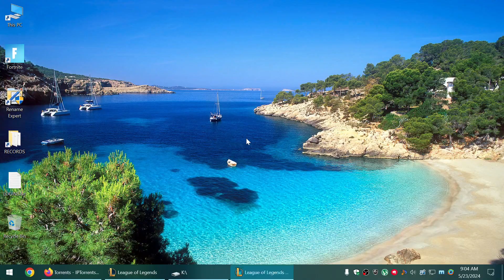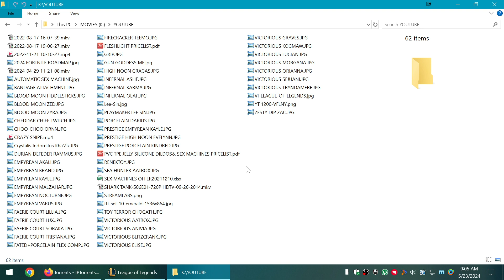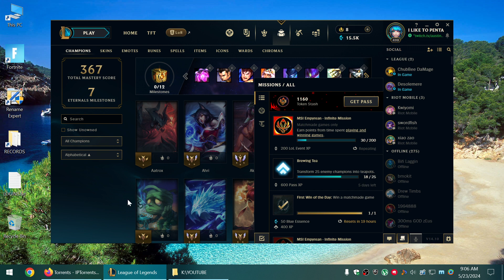VICTORIOUS BLITZCRANK SKIN SPOTLIGHT-NEW ITEMS-05-23-2024